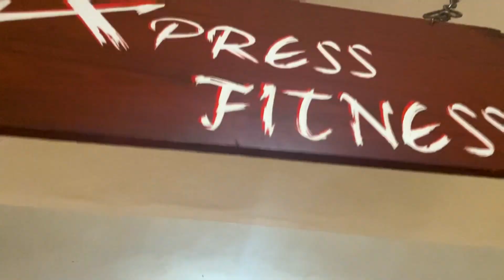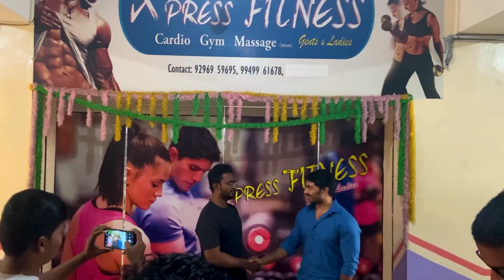Surprising my Subscriber (Gym Owner) by visiting his gym & giving gym consultation.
Surprising my Subscriber (Gym Owner) by visiting his gym & giving gym consultation in Telugu & Sharing some valuable time with them. It's So happy To meet them and spend some Valuable time to interact with them.

For Online Fitness Training Please Check My Special Packages and Register to join